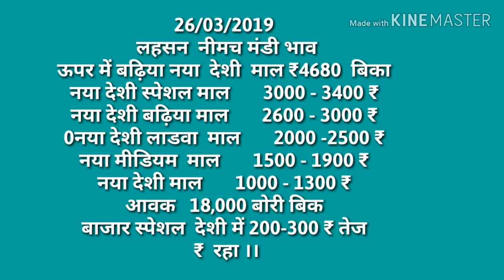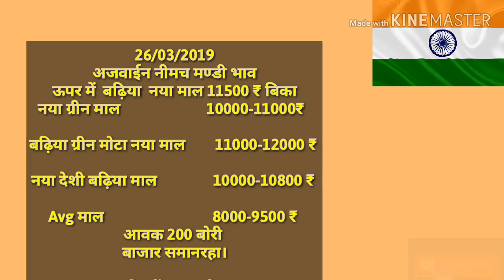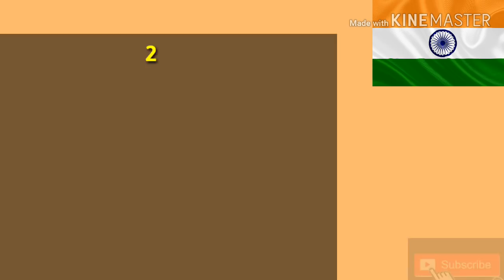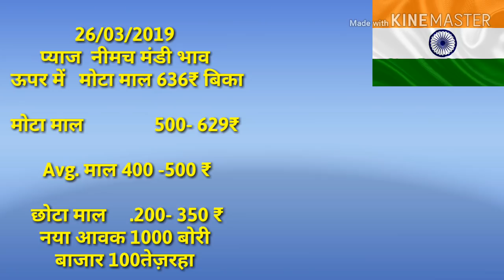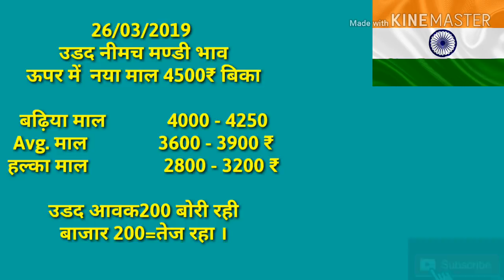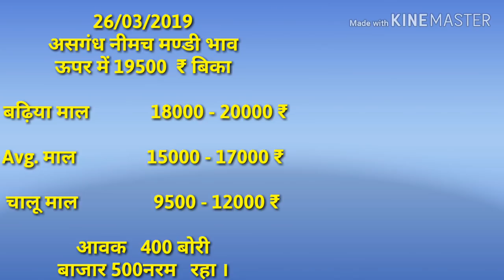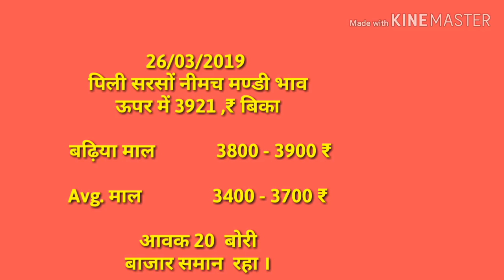नीमच मंडी भाव 26-03-19, मंडी भाव , Mandi Rate, Neemuch mandi bhav, neemuch mandi bhav in hindi 2019